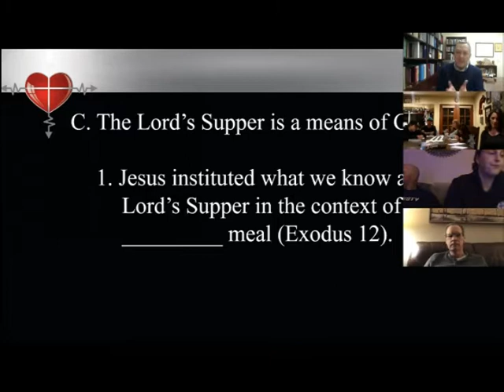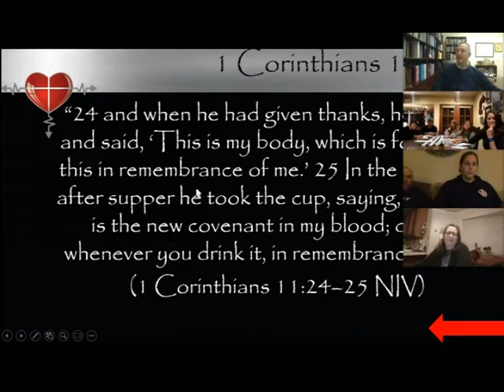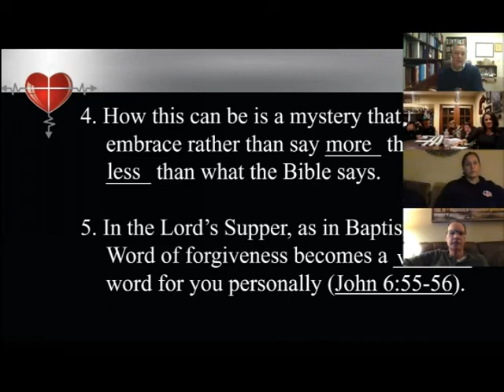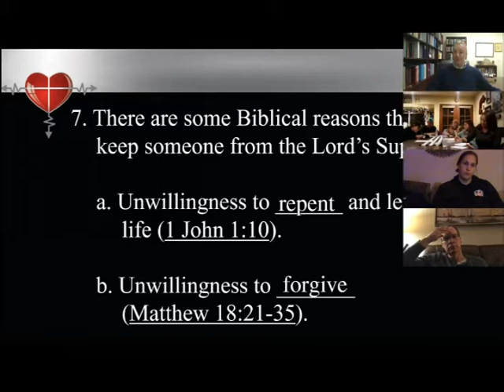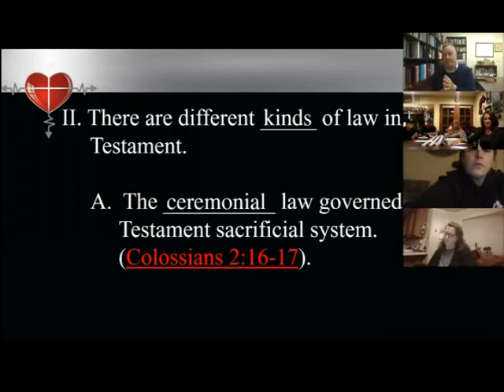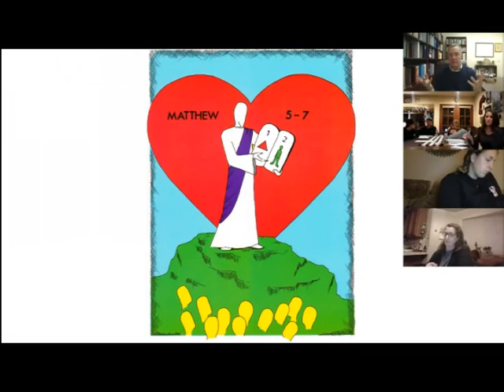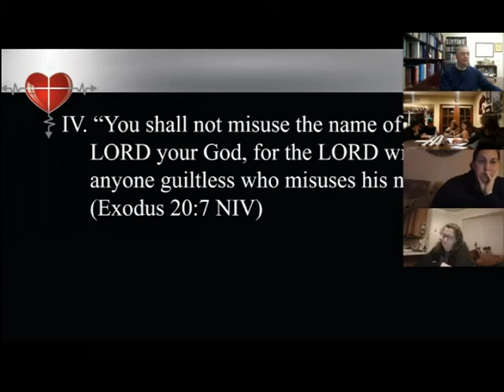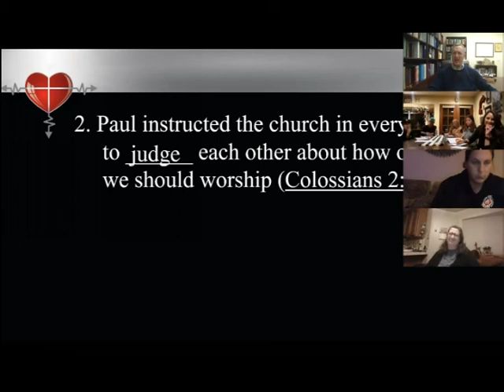Fit for Life Unit 7 part 2 and Unit 8 part 1